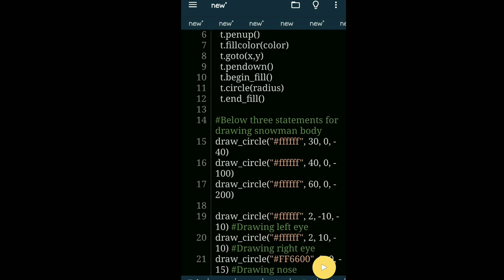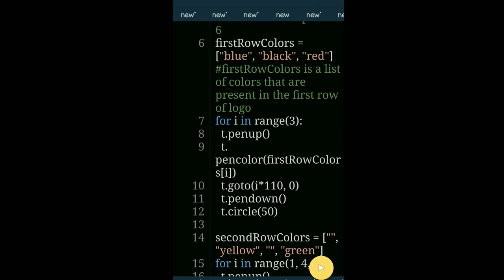🐢Top 5 Python Design Using Turtle|Amazing Design in Python Turtle😲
python turtle,
python,
python turtle tutorial,
python turtle graphics design,
python tutorial,
python programming,
python turtle art,
python turtle cool designs,
python design,
python turtle graphics animation,
cool design using python turtle,
python turtle projects,
cool design draw using python turtle,
python turtle animation,
draw amazing design using python turtle,
python course,
turtle in python,